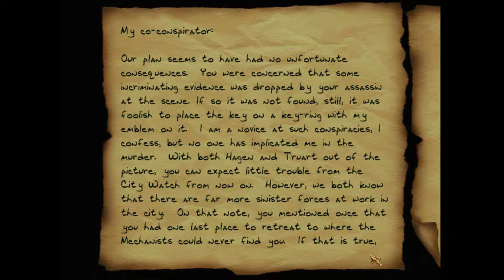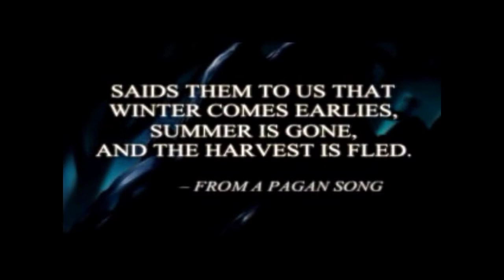Thief II: The Metal Age [8] Trace the Courier // Walking Slowly: The Level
Not a good mission.